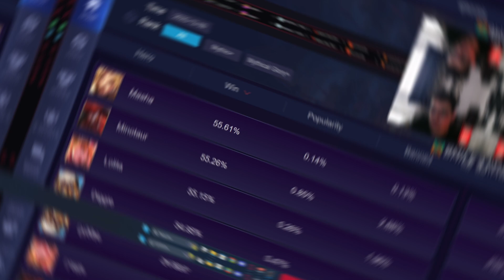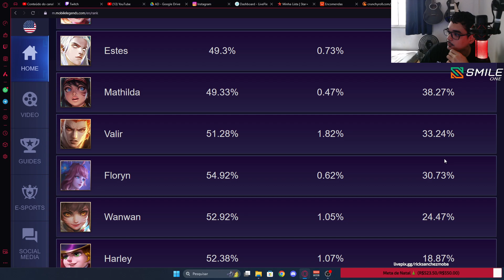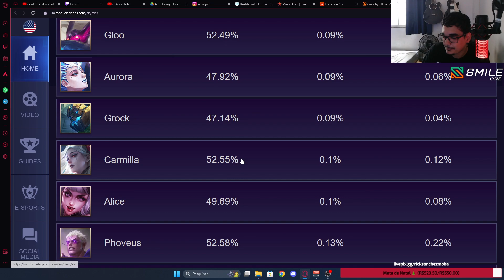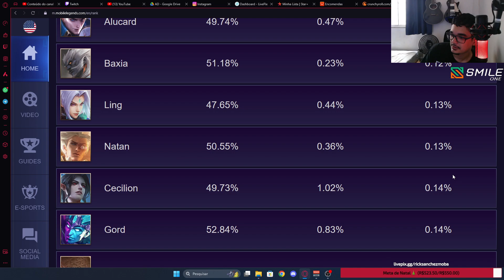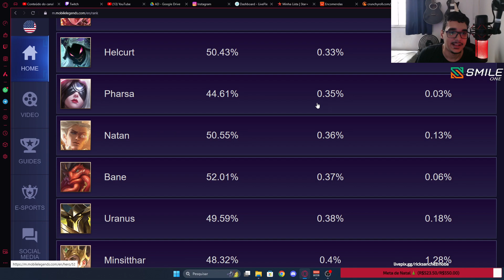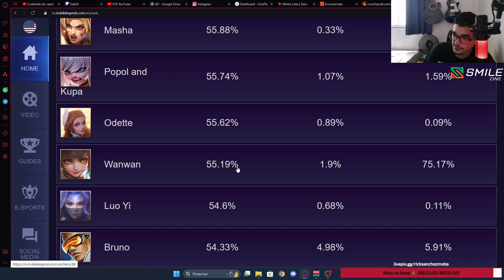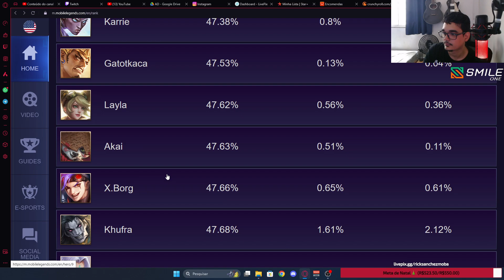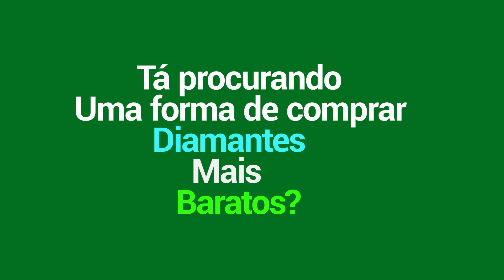OS HERÓIS MAIS FLOPADOS DO META ATUAL!!! | META ML | MLBB